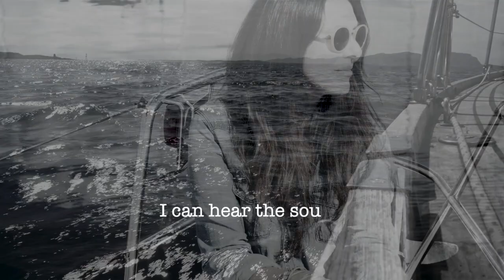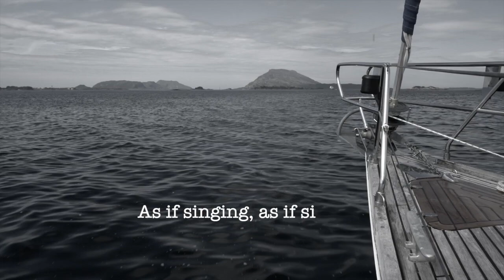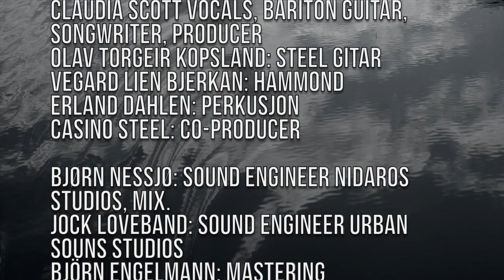Official video "You & Me & Billie" Claudia Scott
“You & Me & Billie” is a personal song written by Claudia Scott about the loss of her partner and the grief and thoughts that followed. She wrote the song less than a month after his passing in 2020.

You & Me & Billie

Now the dust has settled and I realise
you are not at home waiting
The wind blows hard as it throws my thoughts
way out to sea
You’re here with me and the sky is blue
and we are out sailing
Memories pass like rolling waves
slowly through my mind

I can hear the sound
As the boat cuts through the water
as if singing, as if singing
You smile without a care in the world
It’s just you and me and Billie

I have so much time to reminisce
‘bout the things we did and said
You look at me and call my name
and I realise it’s only in my head
How I long for you to hold me close
just once more
And as I clear away your things
I find a note from me to you
among the clothes in your drawer

Ooo…you and me and Billie

My days are empty and the nights are cold
the dreams we had will never be
You’re in these walls and as long as I breath
I will keep you here with me
So I close my eyes and drift away
and sense you here beside me
Where the sky is blue and we’re sailing free